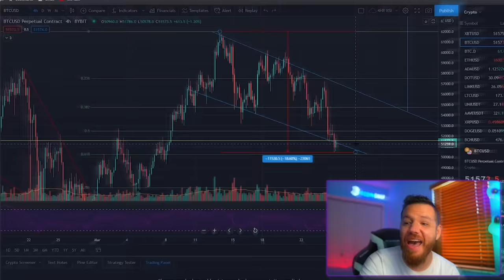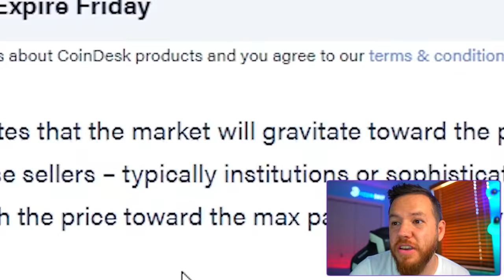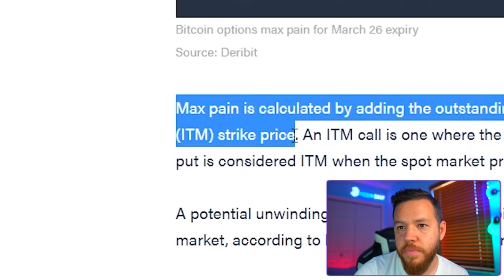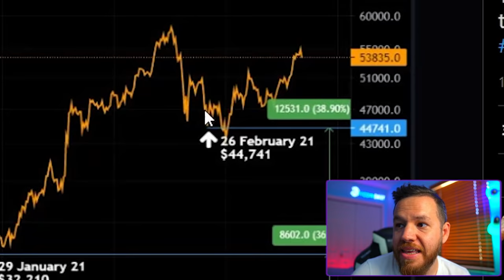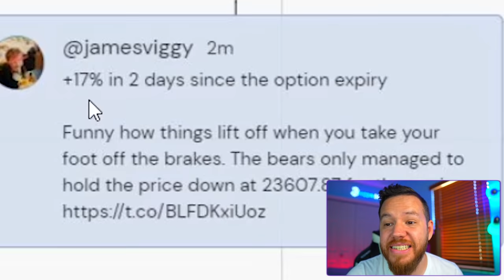Bitcoin Options Expiry EXPLAINED | My Game Plan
In this video, we of course cover the dreaded March 26th Bitcoin Options expiry date. We have a record 6 Billion in Option Contracts expiring which has caused downward pressure and volatility and it will only get bigger. So How to Bitcoin Option Expiry dates affect Bitcoin and what exactly are they? We are here today to answer these questions for you!

⏰Time stamps⏰

Intro: 00:00
News: 01:30
Bitcoin Analysis: 04:04
Possible Breakout idea: 05:45
Bitcoin Option Expiry: 08:35
Max Pain: 10:10
Previous Expiry Results Compared: 11:39
Conclusion: 13:22